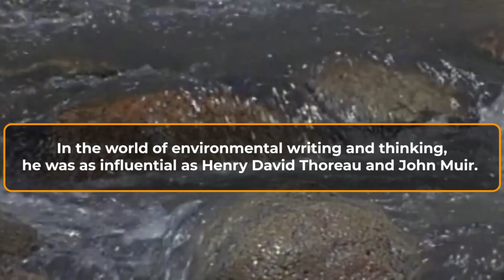Salt Lake City History Minute - Edward Abbey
Edward Abbey was an important environmentalist and advocate for the wild places in the state of Utah.
He spent several of his formative years working in the national parks of our state and saw firsthand its beauty.
In his writing, in books like the Monkey Wrench Gang and Desert Solitaire, he spoke of the need to protect Utah's wildlands and places. His teachings and radical influence have sparked movements that long outlived him and helped protect some of the wild spaces of Utah over the years.
In the world of environmental writing and thinking, he is as influential as Henry David Thoreau and John Muir.
He passed away in 1989 at the age of 62.
His Spirit lives on in all those Utahns who work to protect our natural spaces from economic development and the encroachment of industry.